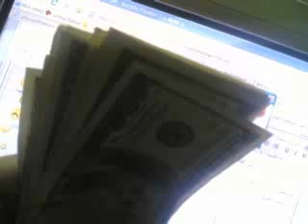(Algérie egypte) La propagande egyptienne contre Gaza الحملة المصرية ضد غزة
بالأمس كانت الجزائر و اليوم غزة,    الى متى يبقا الإعلام المصري مضلّلا الحقائق ؟